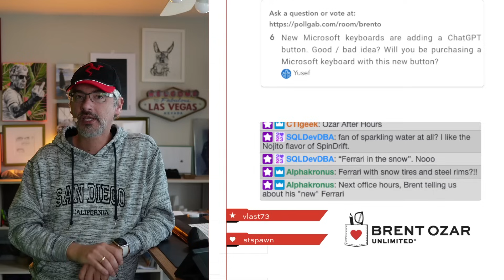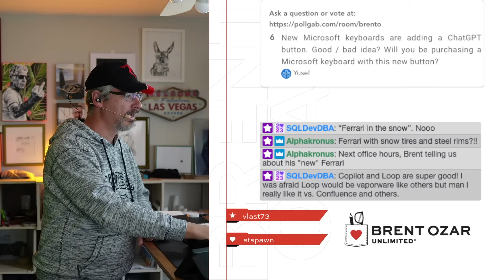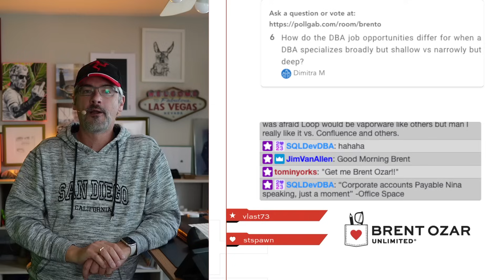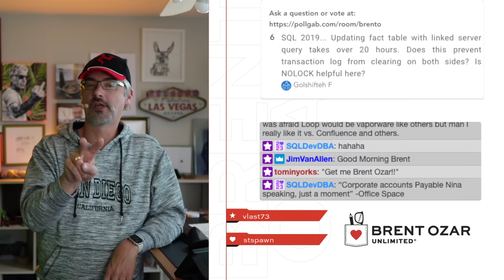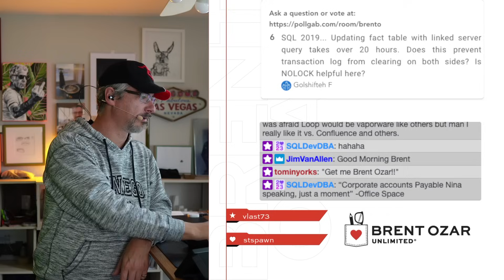Office Hours: Ask Me Anything About Microsoft Databases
and upvote the ones you'd like to see me cover. Here's what we discussed today

00:00 Start
00:38 Steve E: Hi Brent, Have you ever come across any environment using Application Roles? If so, what was the use case?
02:05 Broken_hearts_are_for_assholes: You discourage the use of AUTO_SHRINK because of fragmentation. But then you say "Stop Worrying About SQL Server Fragmentation", especially on SSD. So is that OK to use AUTO_SHRINK on Azure SQL Database that use SSD? I've been doing that for 6 months now and I see problems.
02:49 Ol' CornCob: I attempted to hit the StackOverflow database on smartpostgres. I couldn't figure out what I was missing in my DBeaver connection settings, just got "SSL error: Connection reset". I tried a few SSL settings but no dice. Is there a how-to-guide that could help out Ol' CornCob?
03:31 Eduardo: What are your pros / cons of running SSIS on your one and only single SQL server vs a dedicated server? As bad as SQL instance stacking?
05:13 MyTeaGotCold: Where can I read up on the risks of having a database owned by someone who is going to leave my business? Google failed me and I what I could invent myself didn't scare me. It's not in your First Responder Kit URL either.
05:53 Robinson511: When opening SSMS Activity Monitor state automatically changes to Paused. The small Icon on SQL Cylinder in Object Explorer shows a question mark. An outside monitoring tool also fails reporting The RPC Server is Unavailable.Unable to find solution that works. Would like help.
08:48 Insecure DBA: New 3rd party app requires a cert for SSL connections to our SQL server. Will adding one require any additional work for all the other databases on the server?
09:36 Romullo Araujo: Hi Brent, Is there any other way to dynamically save the stored Procedure results into a temp table without knowing the structure of the table and also not using OPENROWSET?
10:07 Yusef: New Microsoft keyboards are adding a ChatGPT button.  Good / bad idea?  Will you be purchasing a Microsoft keyboard with this new button?
11:28 Dimitra M: How do the DBA job opportunities differ for when a DBA specializes broadly but shallow vs narrowly but deep?
13:08 Golshifteh F: SQL 2019... Updating fact table with linked server query takes over 20 hours.  Does this prevent transaction log from clearing on both sides?  Is NOLOCK helpful here?
14:08 Soji: Is rows per page a good table metric? Is it actionable?
14:27 Berglind I: What is your favorite app for generating synthetic data needed for query testing of large data in dev environment?
15:10 DBA Emeritus: I'm having trouble with deadlocks in a proc that inserts records and then immediately updates the same records to calculate an expression based on identity values. I've tried every fix I could divine from your videos and sp_BlitzLock + RCSI. Any advice for this specific pattern?
16:08 Eduardo: Do you ever forsee Azure SQL DB growth eclipsing boxed SQL Server?